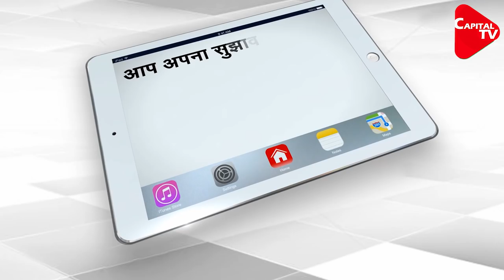Israel’s PM Says Facebook & Twitter Are Blocking The Right-Wing | Capital TV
Israel’s prime minister Benjamin Netanyahu, struggling to retain his hold on power, has said that Facebook and Twitter are blocking legitimate right-wing criticism of the Lapid-Bennett coalition.